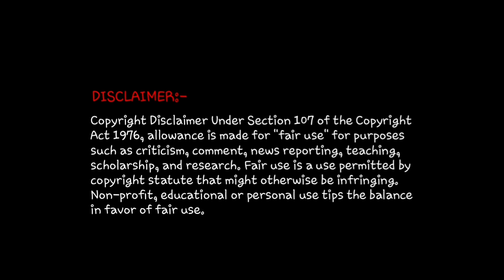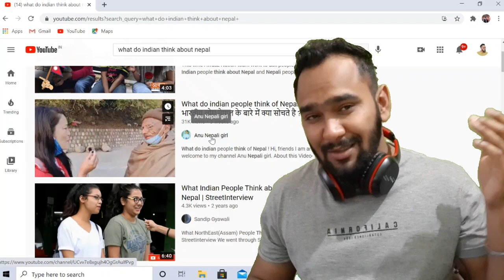What India Thinks about Nepal? | भारतीय लोग नेपाल के बारे में क्या सोचते है ? | Reaction Zone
In this video we have given reaction on What do indian people think of Nepal? भारतीय लोग नेपाल के बारे में क्या सोचते है ?

Channel owned by - Anu Nepali girl

We do not own What do indian people think of Nepal? भारतीय लोग नेपाल के बारे में क्या सोचते है ?, if the owner of the original track has any kind of issue or complain regarding the content then contact us we will remove the video from our side.